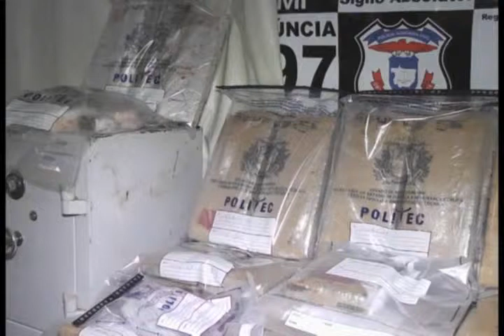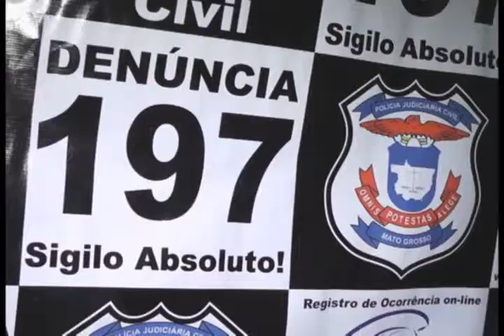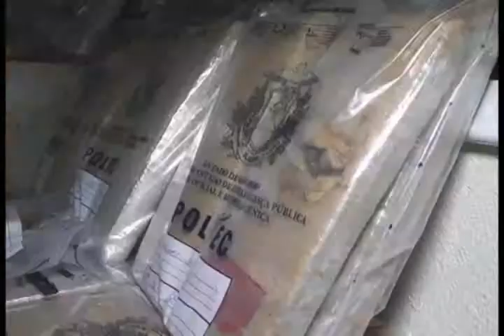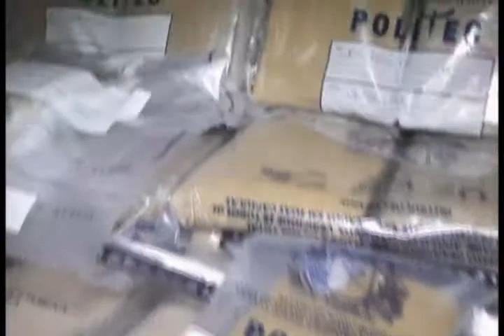Polícia Civil de Alta Floresta apreende 55 quilos de drogas